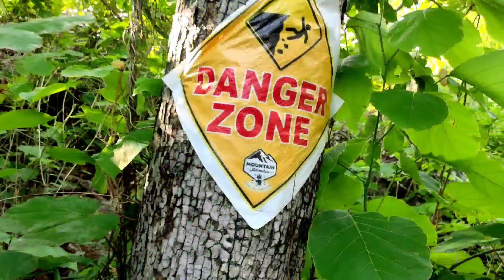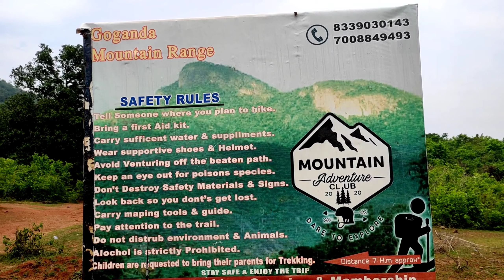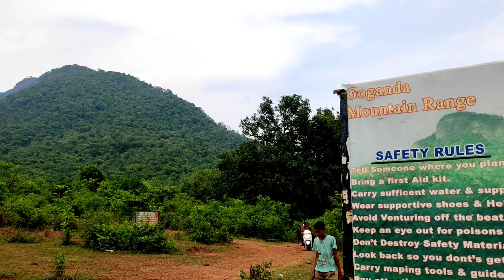Mountain trekking - Rayagada | Swadhin | Mr possible